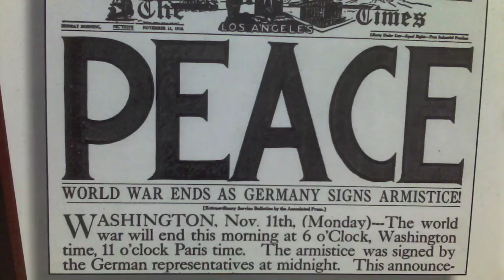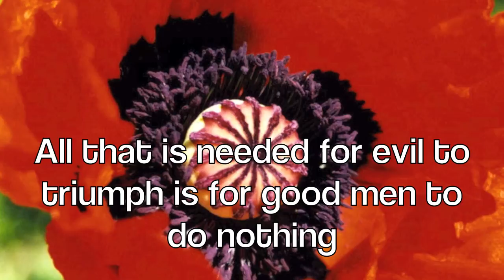Poppy Day Remembrance For Every War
Remembrance video created for a school assembly, looking at some of the most moving images from 20th and 21st Century conflict